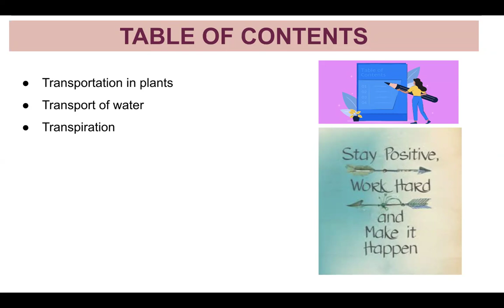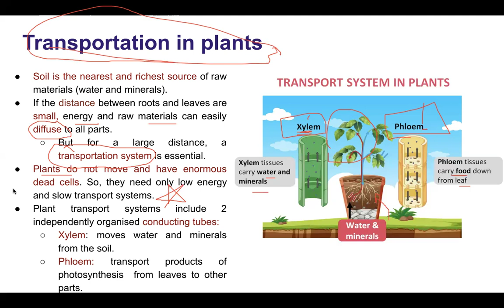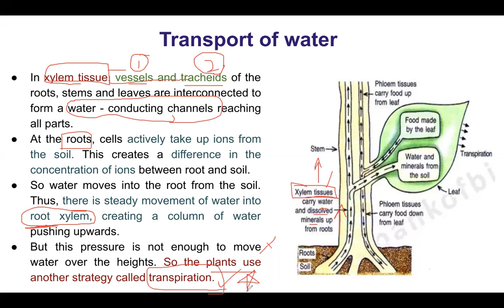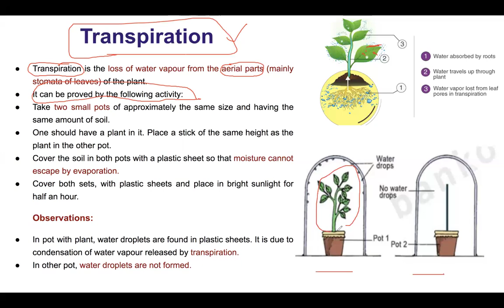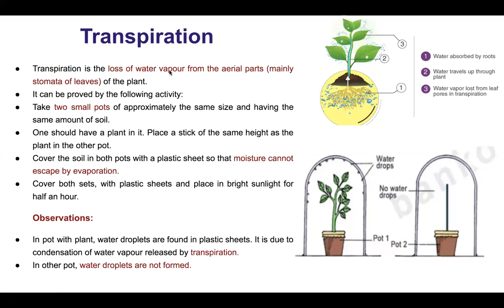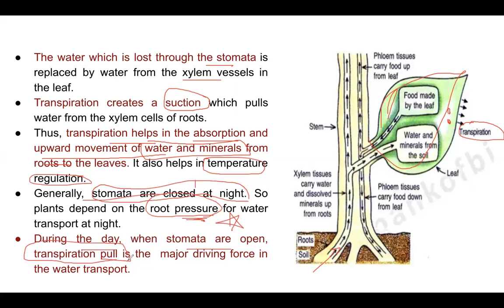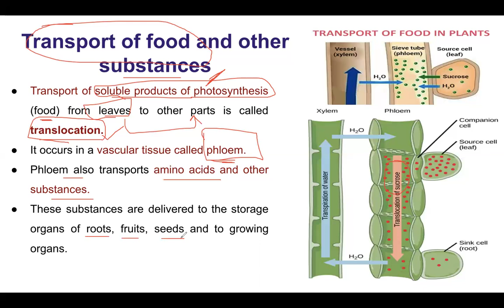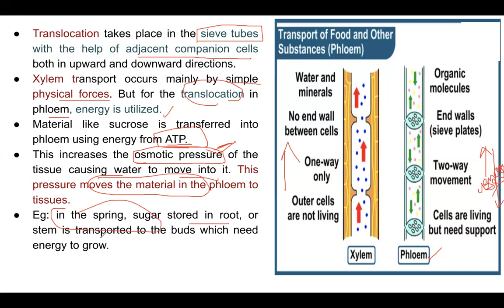life processes part 8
Hello everyone,